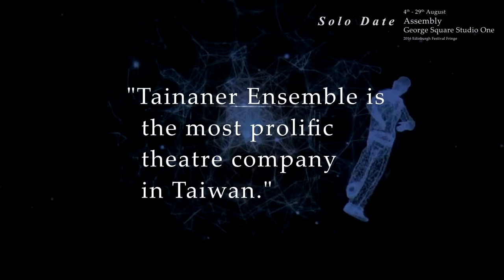2016 Taiwan Season : Solo Date